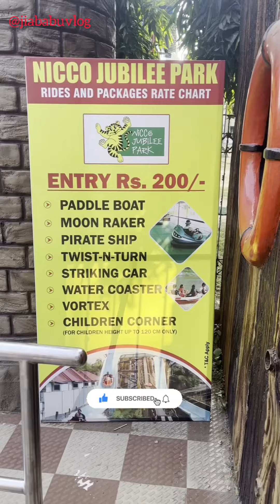Jia Jubilee park & Nico park visit Jamshedpur